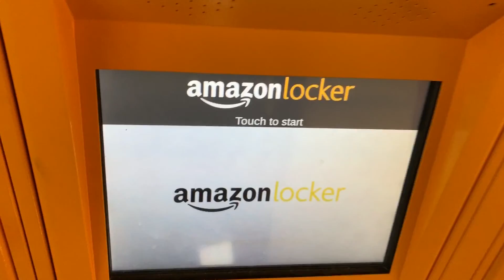3.5 YEARS! | DAILY VLOG 87